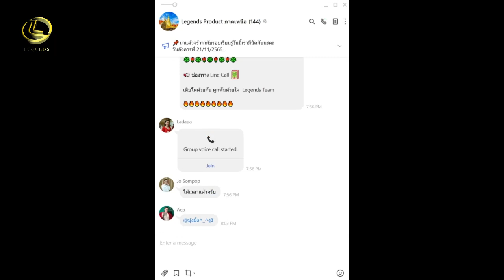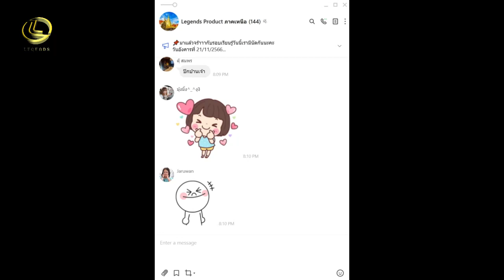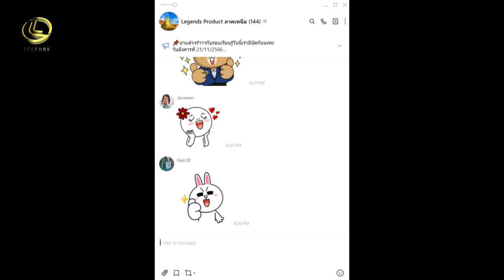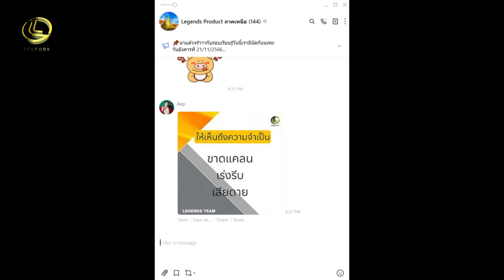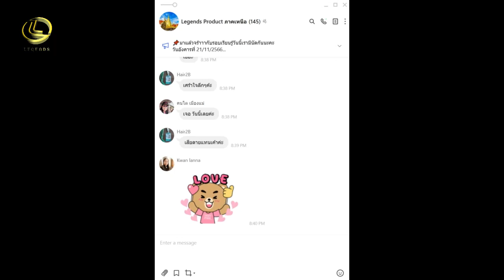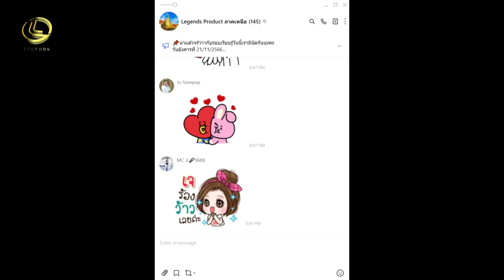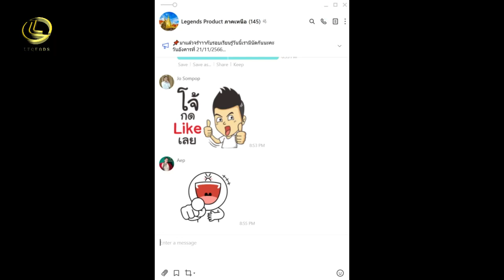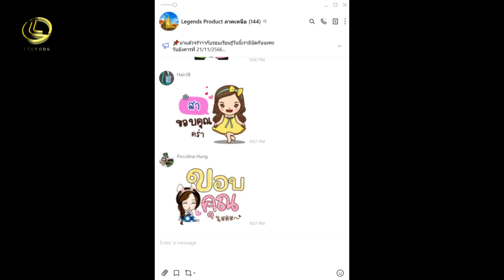รู้ทัน...ภัยใกล้ตัว ตอน ปีใหม่ส่งสุขภาพใหม่ สุขใจทั้งผู้ให้และผู้รับ By The Legends 2023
เป็นรายการสำหรับการเรียนรู้เพื่อดูแลสุขภาพโดยใช้ผลิตภัณฑ์ที่มีคุณภาพสูงของบริษัท เลกาซี่ คอร์ป จำกัด

Lecturer (วิทยากร) : โค้ชเอฟ The Legends Team

Editor (ตัดต่อ) : โค้ชปาล์ม The Legends Team